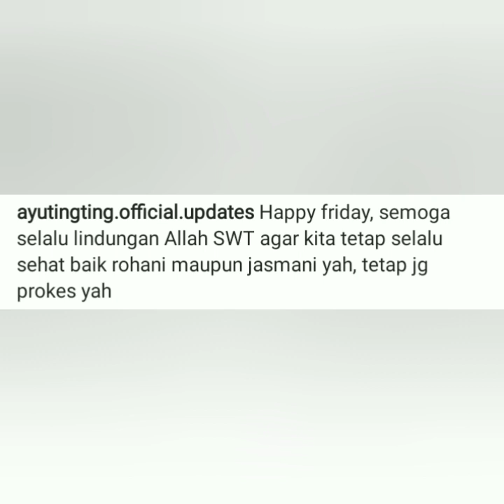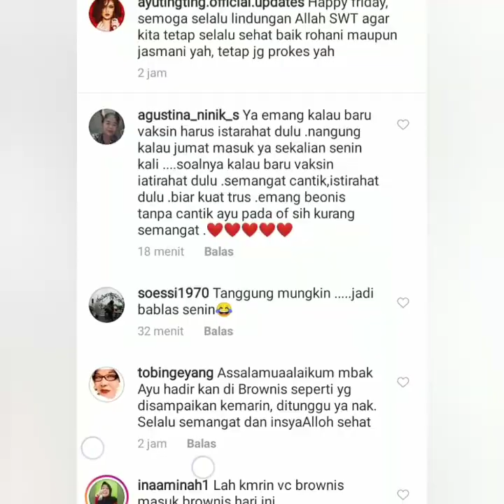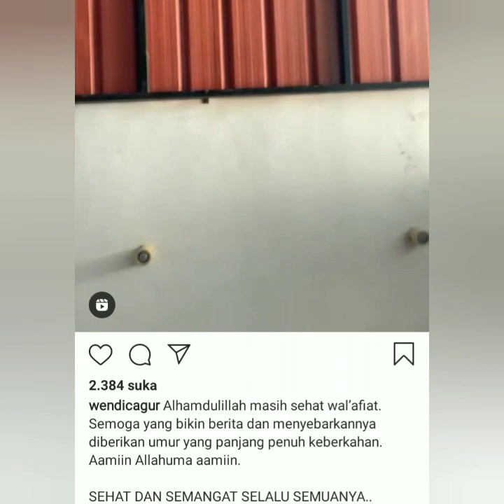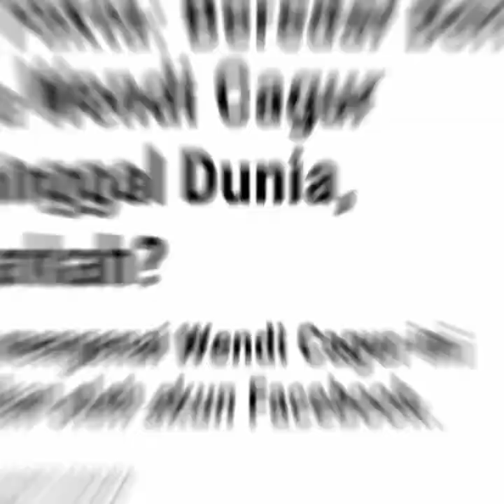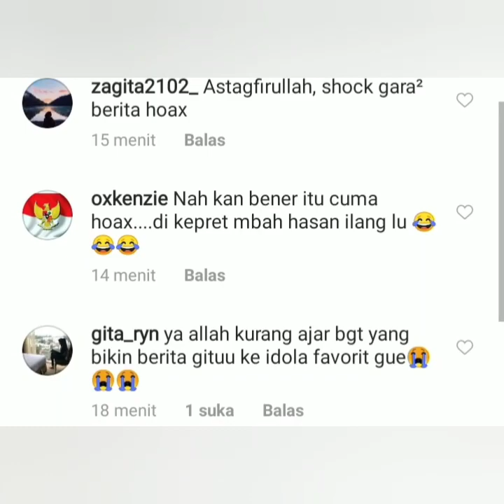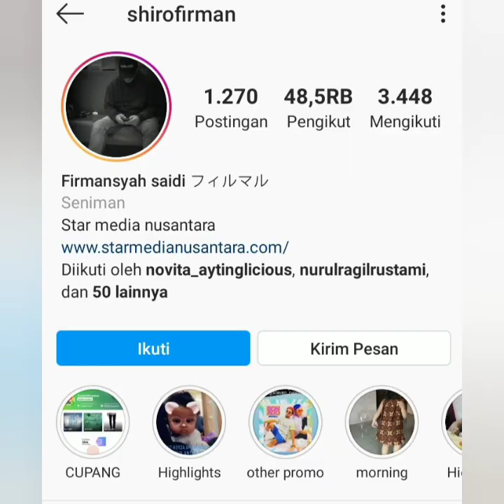3 Info terbaru. Heboh klarifikasi Wendy cagur prihal berita ini & Ada kabar bahagia dari ayu